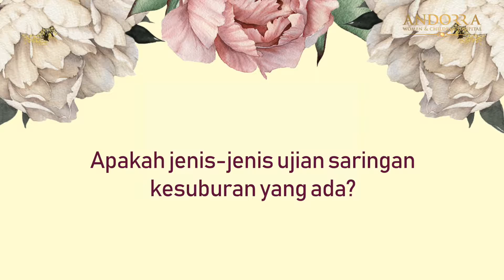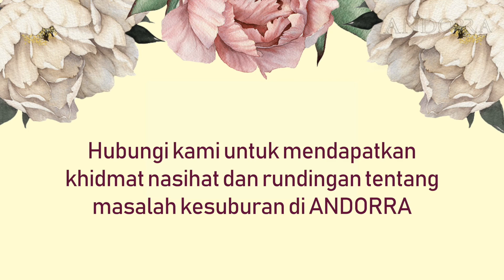Kesuburan Bukan Masalah Wanita Sahaja | Consultant Talk Ep.3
Jika bercakap tentang masalah kesuburan, ia bukanlah suatu kegagalan dikalangan wanita sahaja. Menangani masalah ini perlu komitmen kedua-dua pihak. Pasangan harus memainkan peranan seiring dalam menyelesaikan kemelut ini. Ikuti penerangan lanjut oleh Pakar Fertiliti kami, Dr Salleha Khalid tentang langkah-langkah penting untuk memulakan usaha rawatan kesuburan.